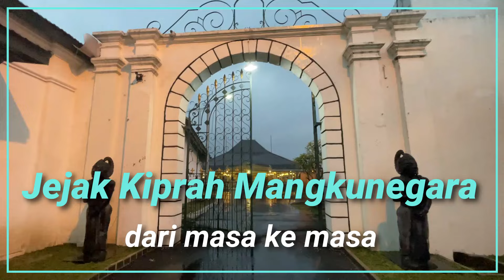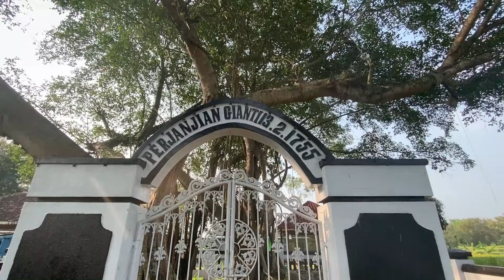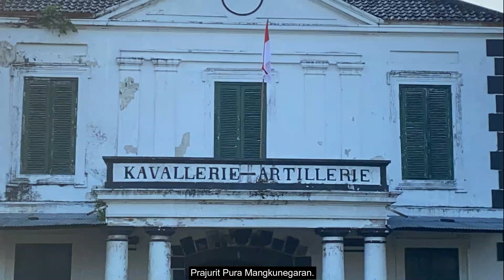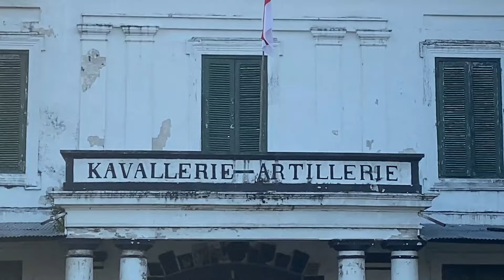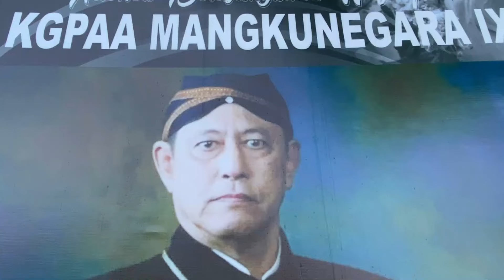Sepak Terjang Mangkunegara, dari Gerilya Sampai Meramaikan Pilkada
Sepanjang sejarahnya, para pemimpin Pura Mangkunegaran memiliki sepak terjang menggetarkan dan bersejarah. Sang pendiri Pura Mangkunegaran, Raden Mas Said, adalah cucu Amangkurat IV yang gigih bergerilya memperjuangkan kehormatan dan keadilannya, melawan Mataram dan Belanda.

Ia sulit dikalahkan, bahkan ketika dikeroyok Belanda, Keraton Yogyakarta, dan Keraton Surakarta, perlawanannya tak bisa ditaklukkan. Sebaliknya, Raden Mas Said dan pasukannya sering mengakibatkan banyak korban dari lawan.

Itu sebabnya ia dijuluki Pangeran Sambernyawa yang kemudian diberi wilayah dan mendirikan Pura Mangkunegaran di Solo. Setelah itu, para pemimpin Mangkunegaran sering membuat gebrakan bersejarah. Pemimpin Pura Mangkunegaran saat ini, KGPAA Mangkunegara X alias Gusti Bhre, semakin populer setelah meramaikan wacana Pilkada Surakarta 2024. Ia mendapat banyak dukungan untuk menjadi Walikota Solo atau Surakarta, menggantikan Gibran Rakabuming Raka.